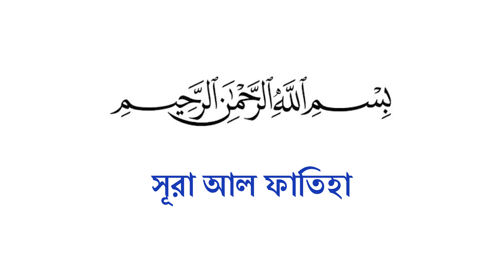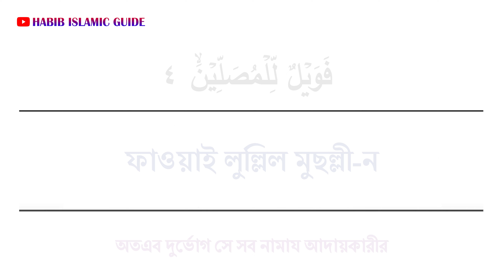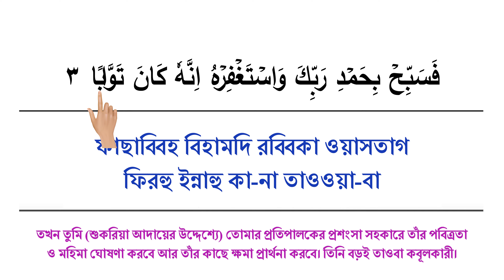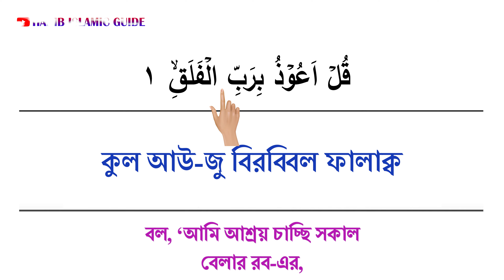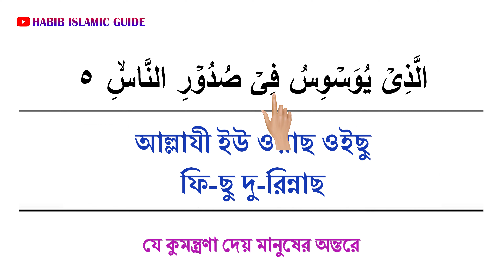নামাজের জন্য ১০টি ছোট সূরা | সুন্দর তিলাওয়াত | Surah Fil to Surah Naas |Last 10 Surah | Namajer sura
Last 10 Surahs of Holy Quran from Surah Al Feel to Surah An Naas in Beautiful Voice:
Recited by Habibar Rahman

সুপ্রিয় দর্শকশ্রোতা আস্সালামু আলাইকুম ওয়া রহমাতুল্লহ। Habib Islamic Guide চ্যানেলটি, ইসলাম ও ইসলামি আমল শিক্ষা এবং কুরআন হাদিসের আলোকে ধর্মীয় বিভিন্ন বিষয় প্রচারের একটি অন্যতম মাধ্যম। যেমন- কালিমাহ, নামাজ, রোজা, হজ্জ, যাকাতের বিভিন্ন গুরুত্বপূর্ণ মাসআলাহ মাসায়েলের আলোচনা। সুতরাং আমাদের পাশে থেকে ইসলামী কাজে সহযোগীতা করতে আপনাদের সুমর্জি কামনা করছি।

Dear Audience Assalamu Alaikum wa Rahmatullah. Habib Islamic Guide The channel is one of the means of promoting Islam and Islamic practices and various religious issues in the light of Quran and Hadith. Such as- Kalimah, prayers, fasting, Hajj, discussion of various important masalah masayel of zakat. So, I wish you all the best to cooperate in Islamic work from our side.

✅সকল প্রকার ইসলামিক ভিডিওগুলো দেখতে এ লিংক গুলোতে ক্লিক করুন =